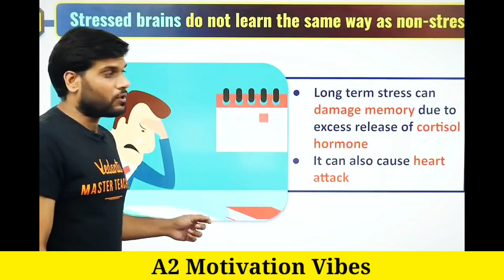ये गलती मत करना 😭 दिमाग फट सकता है, देखिए 😯| How to Avoid Stress | A2 Motivation by Arvind Arora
सावधान 😭 ये गलती मत करना 😯 दिमाग फट सकता है 😭| How to Avoid Stress | A2 Motivation by Arvind Arora